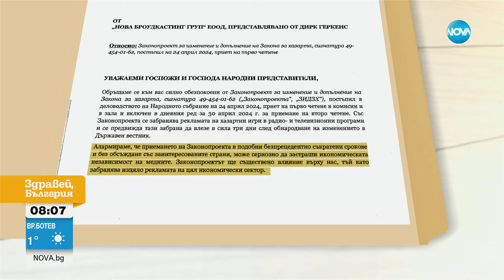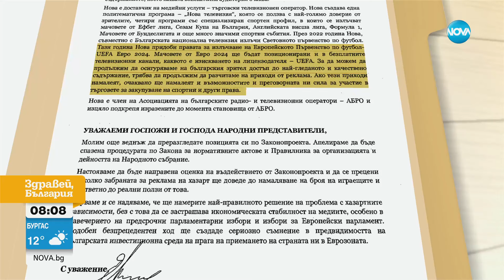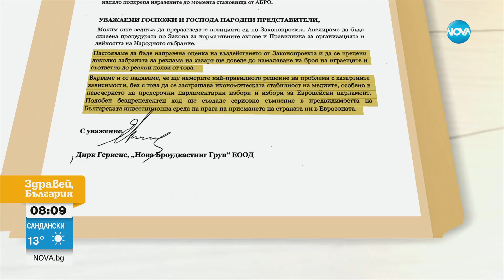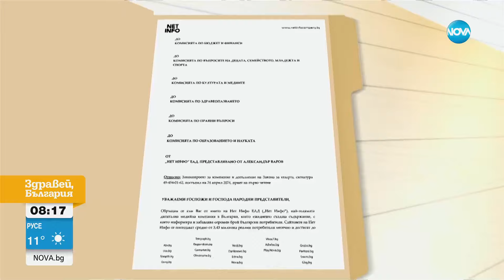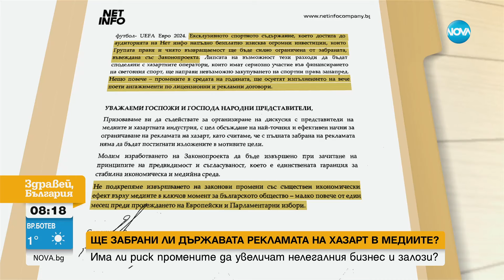Ще забрани ли държавата рекламата на хазарта в медиите и какви са рисковете от такова решение